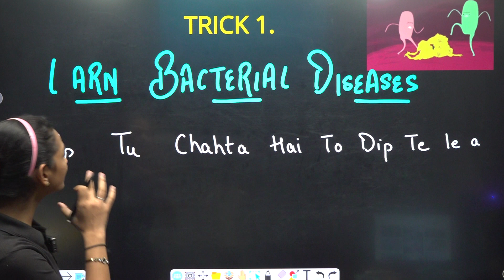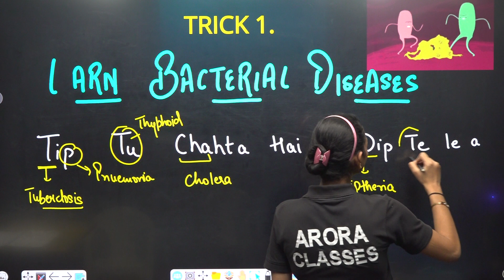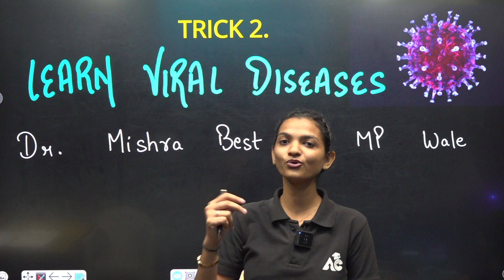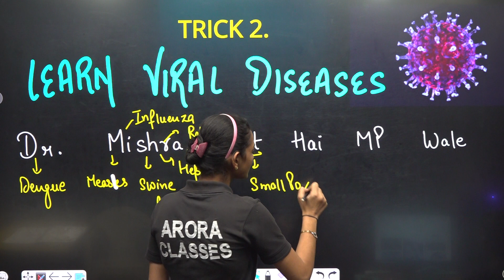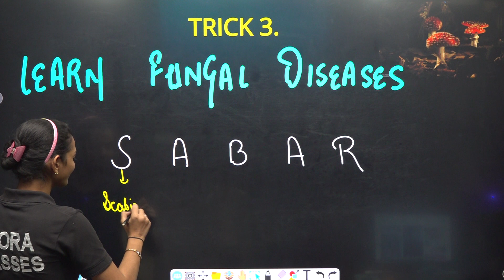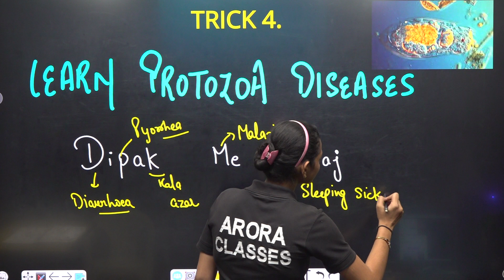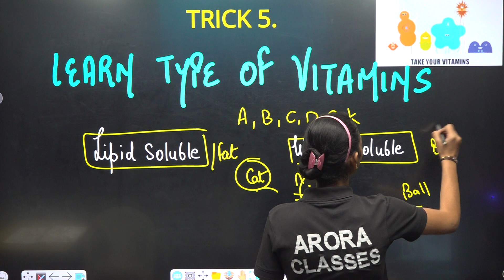5 MINUTES 5 TRICKS WITH TRICKY MAM ਹੁਣ ਹੋਵੇਗਾ 5 ਮਿੰਟ ਚ ਹੀ TOPIC CLEAR | By Ishika Mam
If you are preparing for PSTET |MASTER CADRE|ETT CADRE |NTT | CTET |JBT | DSSSB  And All Other Competitive EXAMS .🚀

Registration Open for 2023:  PSTET | MASTER CADRE | ETT CADRE | NTT | CTET | JBT | DSSSB  And All Other Competitive EXAMS .🚀

🔔 Don't want to miss a single update or the latest content for All Punjab State Exam Preparation? Be a guiding star and share these invaluable resources with your friends and classmates. Let's ace those exams together! 🚀

For Free Career Counselling:
Visit Arora Classes Bathinda: